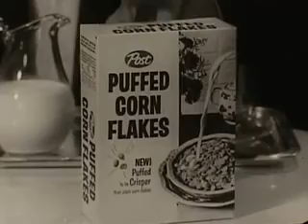VINTAGE 1960 POST PUFFED CORN FLAKES COMMERCIAL - CHARACTER ACTORS JESSE WHITE & CLIFF NORTON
The infamous Maytag repairman (Jesse White) is hawking a new Post cereal, along with another famous character actor, Cliff Norton - PURE POP CULTURE AMERICANA.

For more information on vintage pop culture, from the 1950's, 1960's & the 1970's, you might enjoy visiting TV TOY MEMORIES